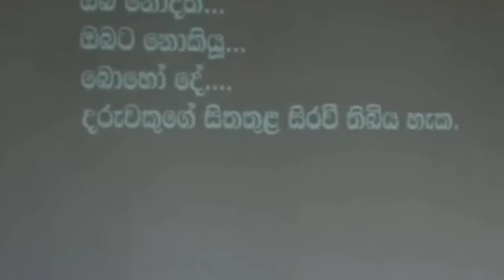සේයා ඝාතනය / වෛද්‍ය ඉන්දික සුදර්ශන බාලගේ :ස්ත්‍රී දූෂණය සහ මිනීමැරුම Seya